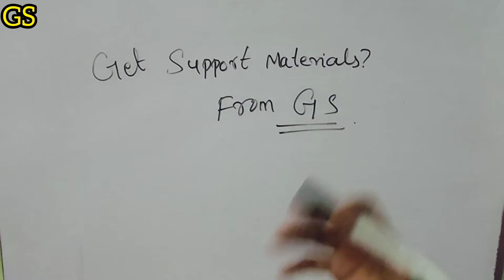Most Important Questions PDF - Join Our Family 🔥 gsfamily CBSE Class 12 Maths NCERT